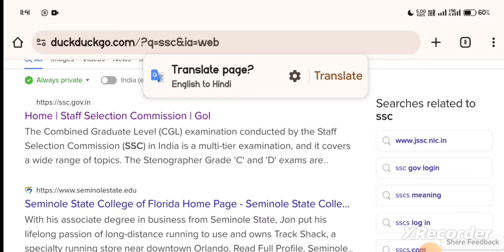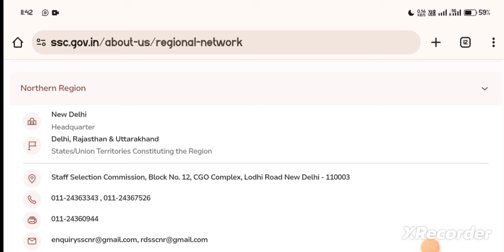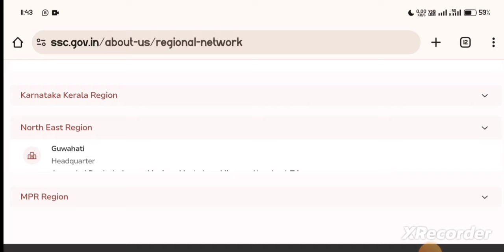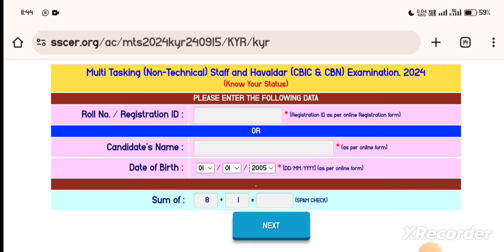SSC MTS Application Status 2024 Kaise Dekhe || SSC MTS Form Status 2024 || SSC MTS Admit Card 2024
SSC MTS Admit Card 2024 || SSC MTS Admit Card 2024 Kab Aayega || SSC MTS Admit Card 2024 Download

how to check ssc mts application status 2024 in telugu,
how to check ssc mts application status 2024 tamil,
how to check ssc mts application status tamil,

ssc mts admit card kab aaega
ssc mts admit card status
ssc mts admit card download
ssc mts admit card status 2024
ssc mts admit card kaise nikale

ssc mts havaldar ka admit card kab aaega 2024,
ssc mts 2024 ka admit card kab tak aayega,
ssc mts ka admit card kaise check kare 2024,
ssc mts admit card 2024 download tamil,
ssc mts admit card download 2024 in telugu,
ssc mts havaldar admit card 2024 kaise download kare,
how to download ssc mts admit card 2024 in kannada,
ssc mts ka admit card kaise download kare 2024,
ssc mts new vacancy 2024 admit card download,
kivabe ssc mts er admit card download korbo 2024,
how to download ssc mts admit card 2024 in tamil,
how to download ssc mts admit card 2024 in telugu,
ssc mts admit card 2024 exam date,
ssc mts exam admit card 2024,
ssc mts north eastern region admit card 2024,
ssc mts ka exam kab hoga 2024 admit card,
ssc mts exam date 2024 admit card,
ssc mts form fill up 2024 admit card,
how to download admit card for ssc mts 2024,
ssc mts 2024 ka admit card kab jari hoga,